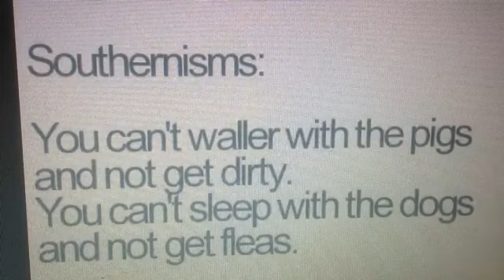El Chapo $6.66 Million Bounty on Sean Penn, "Word on the Street"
You lie down with Dogs, you get up with Fleas.  What was Sean Penn thinking when he met with the Mass Murderer "El Chapo" ?  Word on the street spreads fast !  CIA-DEA-ATF asset ?